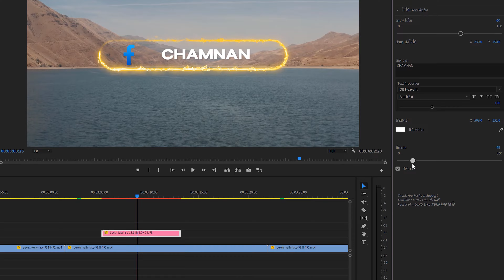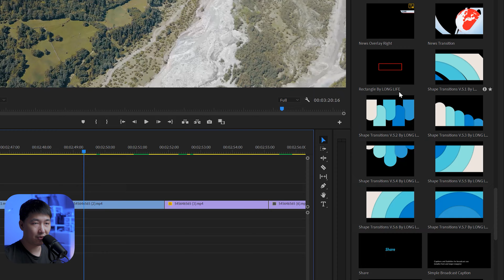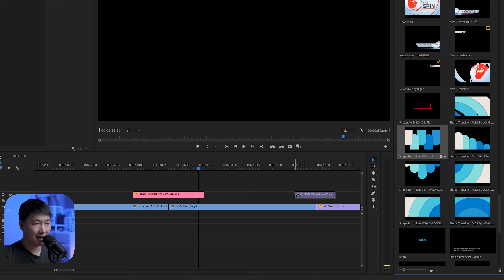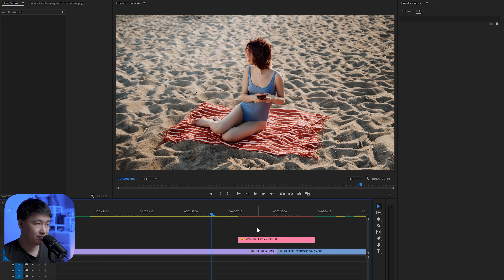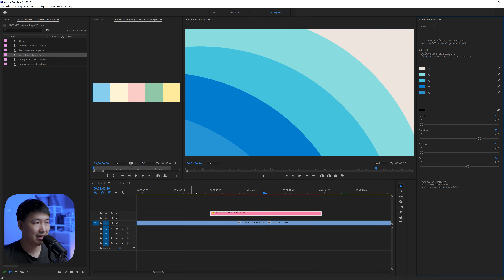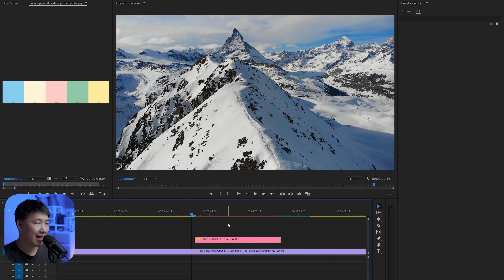เทมเพลตทรานซิชั่น V.5 หลายรูปแบบ น่ารักสวยงามปรับแต่งได้ ใช้ใน Premiere Pro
***Download Link***

*LONG LIFE*